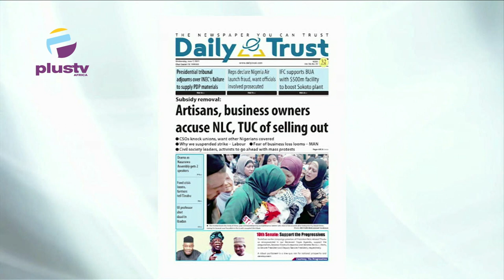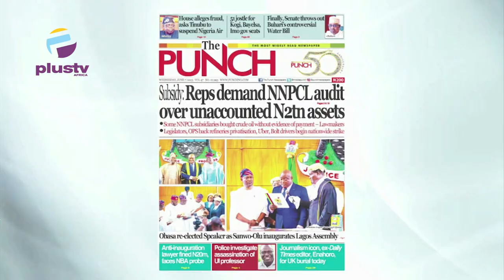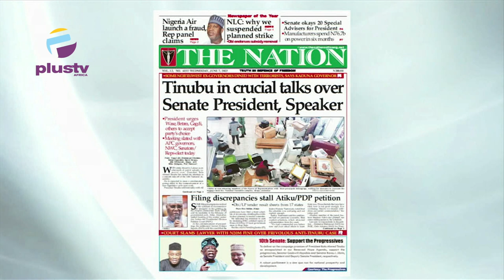Tinubu In Crucial Talks Over Sen. President, Speaker|Reps Demand NNPCL Audit Over Unaccounted Assets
Tunde Kolawale, Legal Practitioner joined Nyamgul Agaji and Maureen Nwaezeigwe to review the biggest stories in Newspapers today.